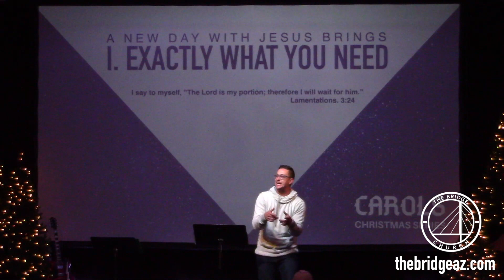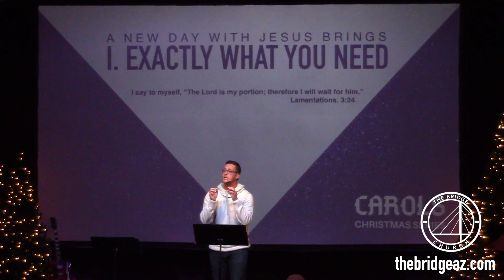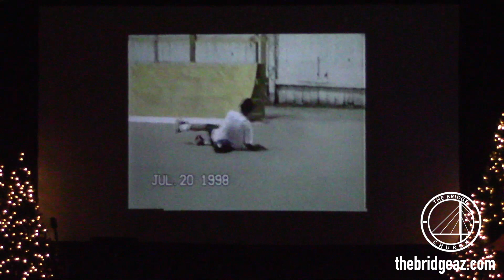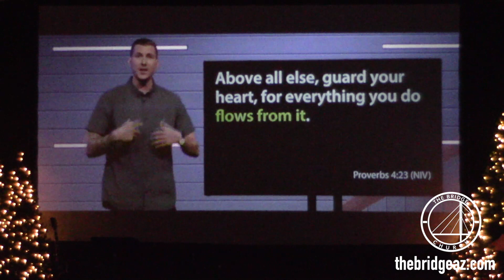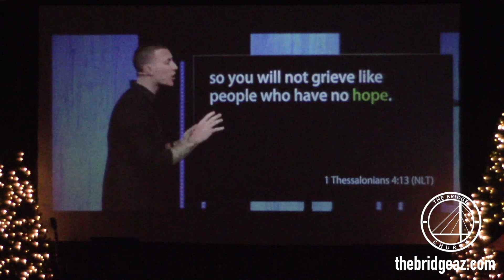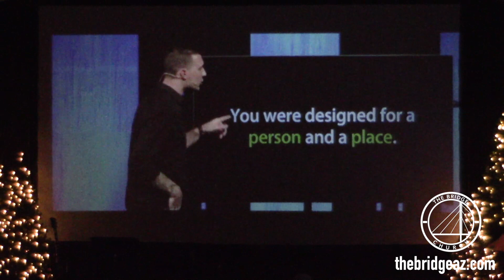Carols // O Holy Night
Week One